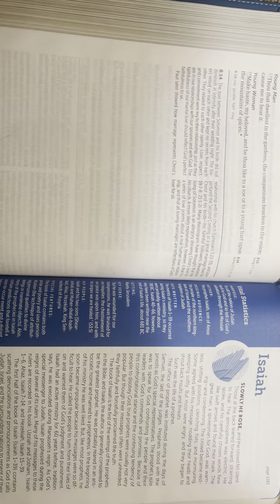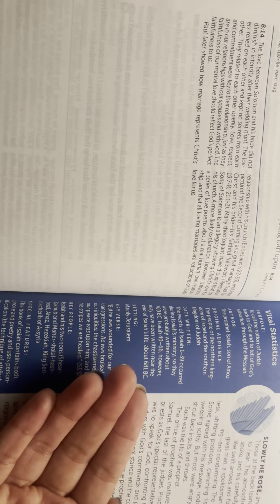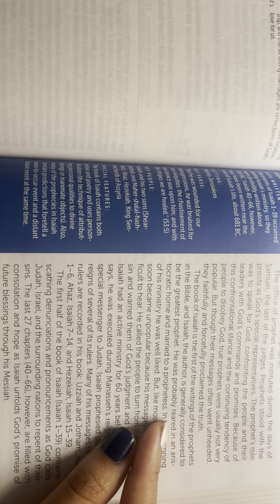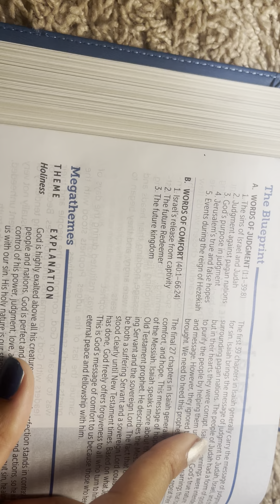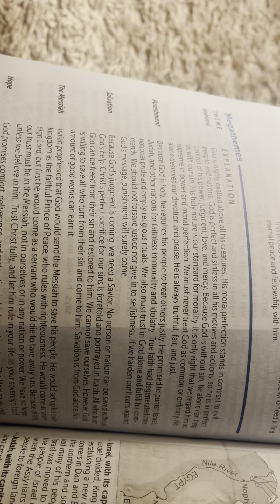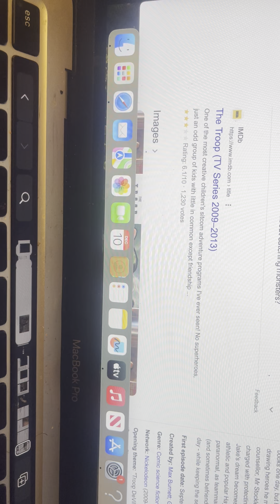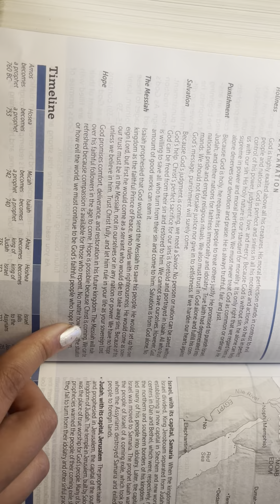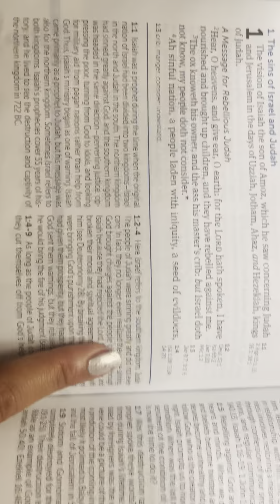ASMR: ISAIAH PROPHETIC WORDS MIXED WITH ME 🩵🩵🩵